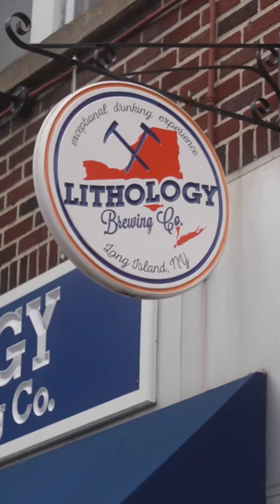POETS MEET MUSICIANS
Recap video from our inaugural POETS MEET MUSICIANS FESTIVAL hosted at Lithology Brewing Company in Farmingdale, NY.

June 2023